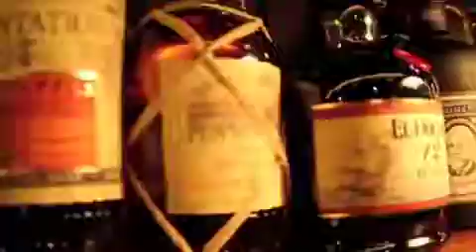Rum Tiki Social + Swapmeet @ Roxanne's Lounge Long Beach